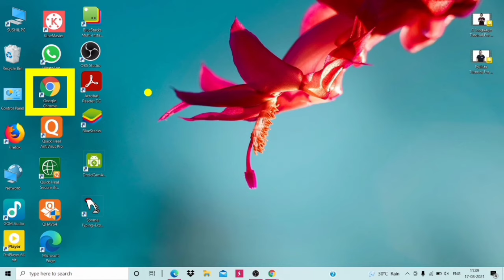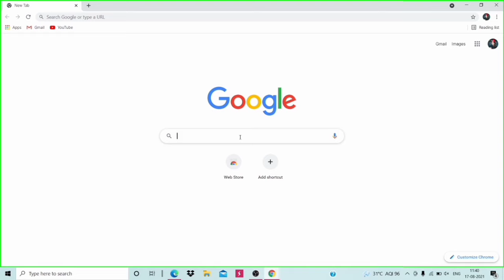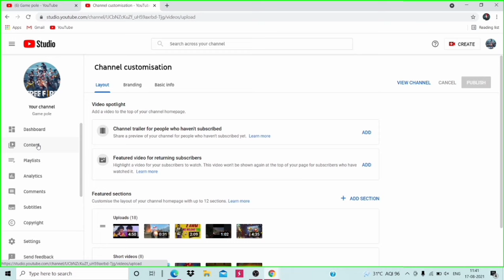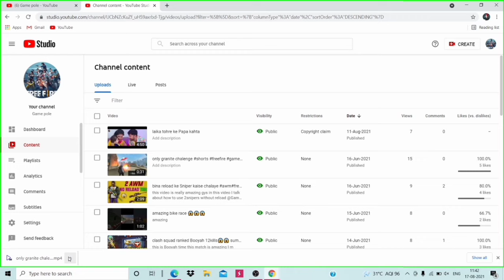Laptop me Youtube se video kaise download Kare || how to download Youtube video in laptop or pc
👉 अगर आपका कोई सवाल है तो आप मुझसे इंस्टाग्राम पर पुछ सकते हैं ________

मुझे उम्मीद है कि आपको यह वीडियो पसंद आएगी । आपको वीडियो पसंद आए तो मेरे चैनल trisutech को

laptop me Youtube se video kaise download Kare
laptop me Youtube video download Kare
how to download YouTube video in laptop
laptop me Youtube video download Karne ka Tarika
download Youtube video in laptop
how to download YouTube video in laptop Windows 10
how to download YouTube videos in PC
how to download video YouTube in laptop
YouTube video download laptop

🌹 🌹 🌹 Address  🌹 🌹🌹
Aurangabad, Bihar (India)